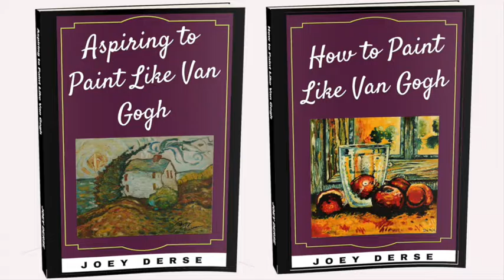Book Trailer: How to Paint Like Van Gogh by Joey Derse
This is a trailer for a two book set: "Aspiring to Paint Like Van Gogh and "How to Paint Like Van Gogh."  These books can be found on Kindle on Amazon

Joey Derse is an accomplished artist who has learned to paint like Van Gogh and is passionate about helping others learn to do the same.